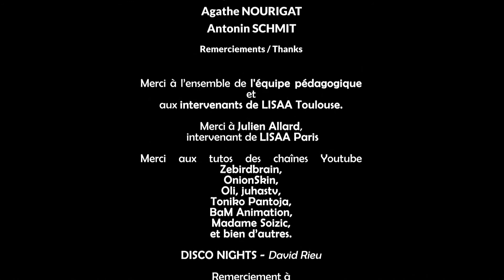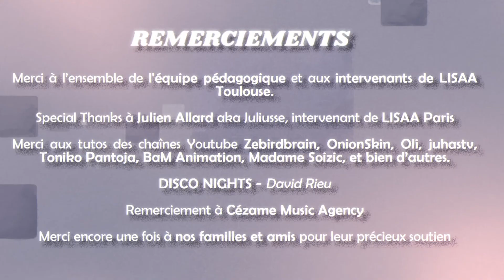Supernonne | Film de diplôme Bachelor Animation 2D/3D | 2021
Visionnez le film d'animation "Supernonne" réalisé par Emma Chopard, Esther Coutant, Théa Daspect, Hugo Nogueira, Agathe Nourigat, Antonin Schmit, étudiant.e.s en Bachelor Animation 2D/3D.